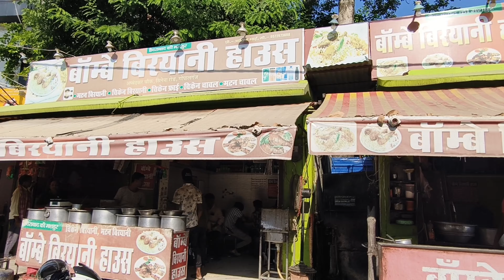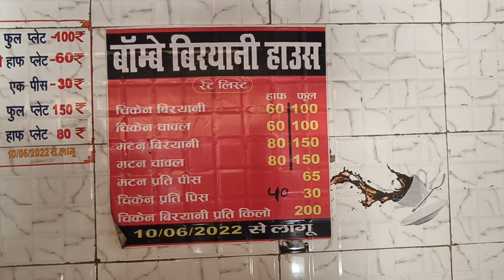500 पीस Chicken Leg 🍗 बेच देते हैं | Bombay Biryani House Gopalganj | Gopalganj Ka Famous Biryani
500 पीस Chicken Leg 🍗 बेच देते हैं | Bombay Biryani House Gopalganj | Gopalganj Ka Famous Biryani

gopalganj ka famous biryani
famous biryani in gopalganj
bombay biryani gopalganj
gopalganj ka bombay biryani
best biryani in gopalganj